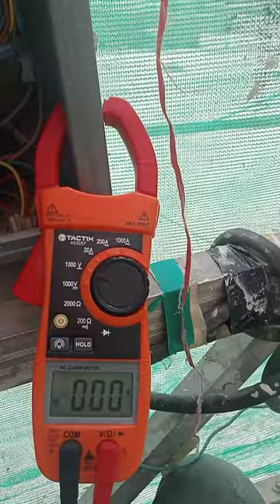how to repair gondola control box..